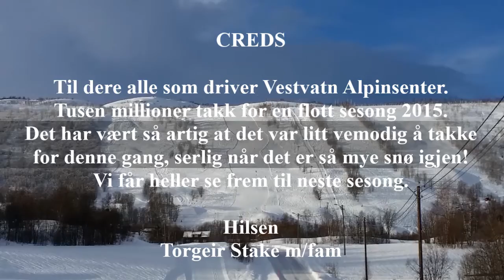Vestvatnplasket Misvær 15. april 2015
CREDS
Til dere alle som driver Vestvatn Alpinsenter.
Tusen millioner takk for en flott sesong 2015.
Det har vært så artig at det var litt vemodig å takke
for denne gang, serlig når det e' så mye snø igjen!
Vi får heller se frem til neste sesong. Mvh Torgeir